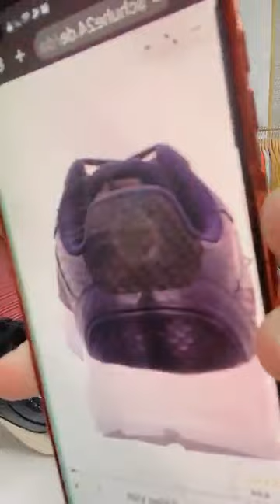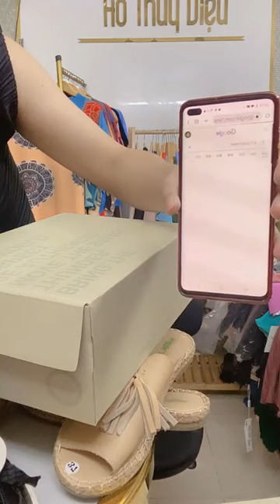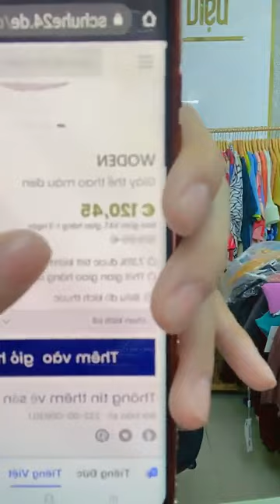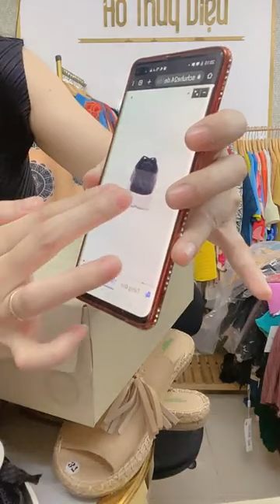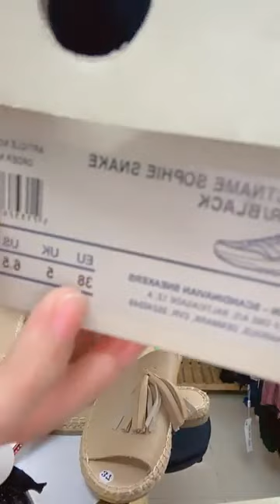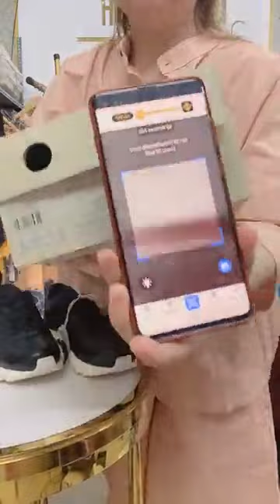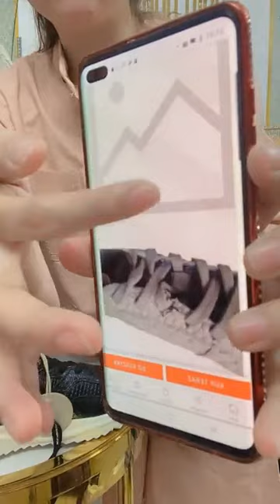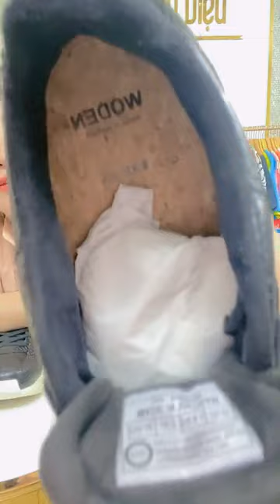Giày dép lại các mẫu mới về, đẹp ngất ngây mà rẻ bất ngờ Nhưng chất lượng , zô vs em nhé cả nhà